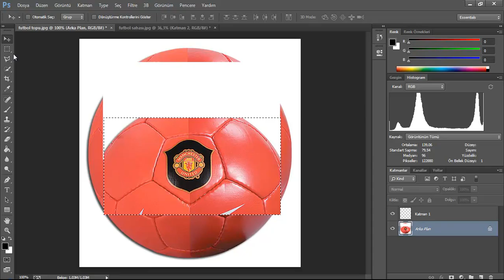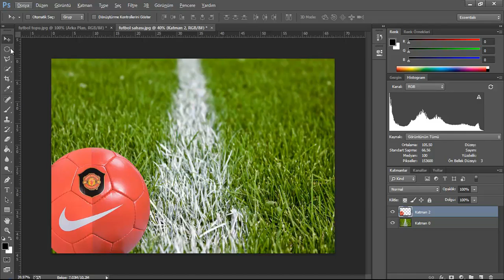9 1 Seçme İşlemi Giriş ve Seçim Araçları 1